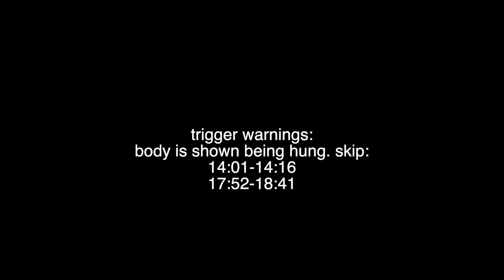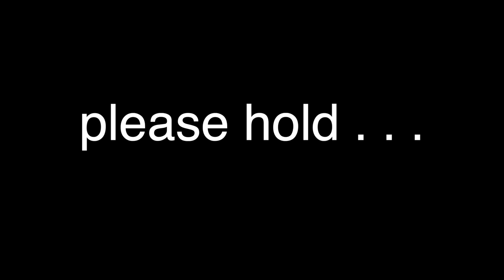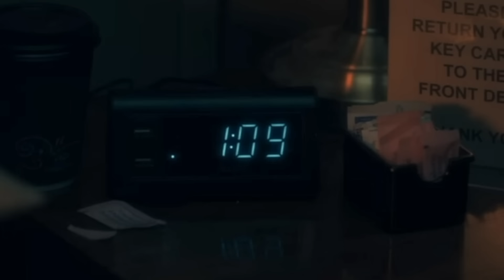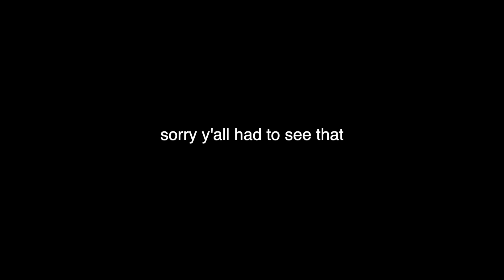Are Episodes 5&6 of *HILL HOUSE* Suppose to Emotionally Scar Me or No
Ashley Ippolito
USA